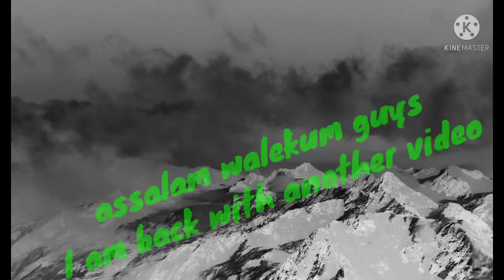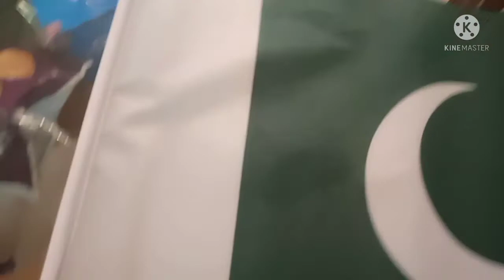how I spend 14 August | Vlog